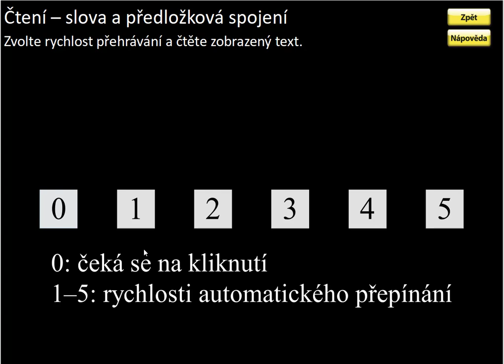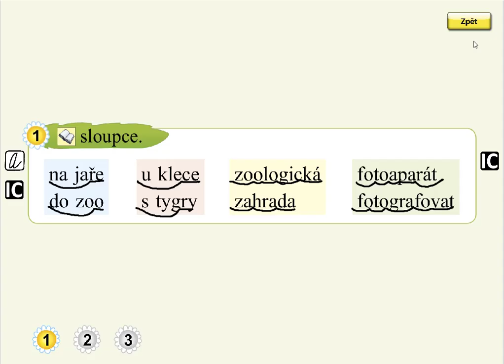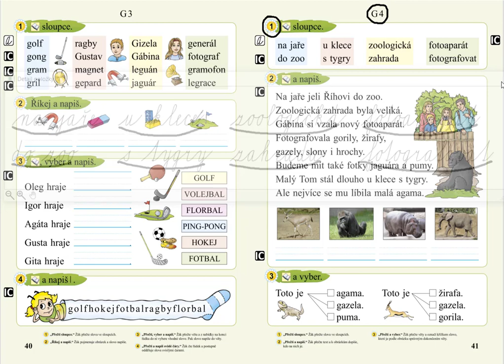Písmeno G (čtení slov), SLABIKÁŘ 2, str. 41, cv.1